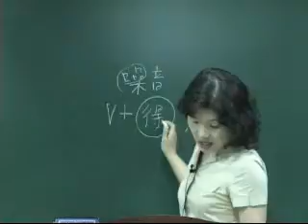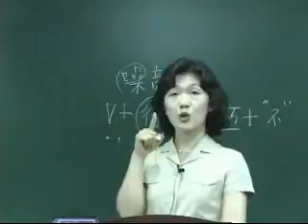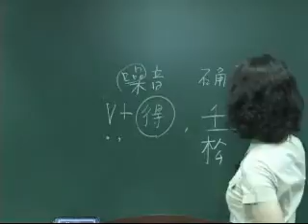도전! HSK 초중등 합격페이퍼 - 모의고사1회-종합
시사중국어사의 [도전! HSK 초중등 합격페이퍼] 무료 동영상입니다.

『도전 HSK 초중등 합격페이퍼』는 대외한어교육의 일선에 종사하며 풍부한 HSK 강의 경험을 갖춘 교사들에 의해 집필된 교재로, HSK 응시자들이 짧은 시간 내에 시험의 문제유형과 기본내용을 익히고 시험요령을 파악하도록 돕고, 응시자들에게 실전 연습의 기회를 제공하여 응시능력을 향상시키기 위한 문제집입니다.
해설집은 단순한 모의고사 형식의 문제를 해설하는 데 그치지 않고, 오답이 되는 이유를 분석하고 쉽고 다양한 예문으로 해설하여 정답을 찾아내는 능력을 키울 수 있도록 집필하였습니다.